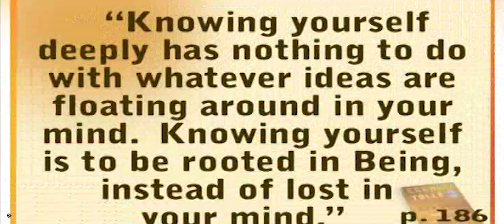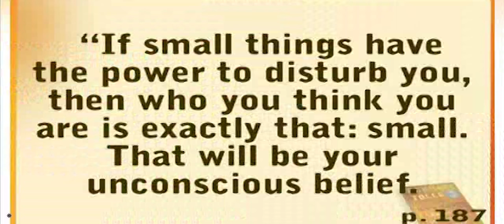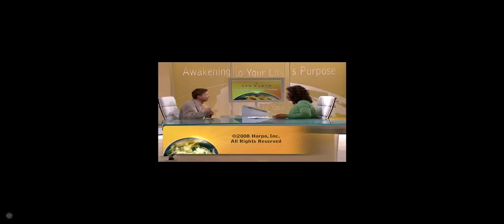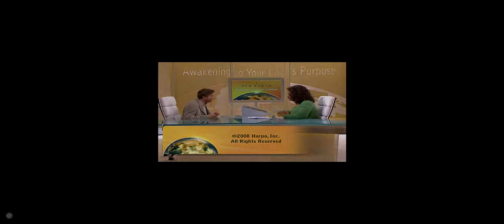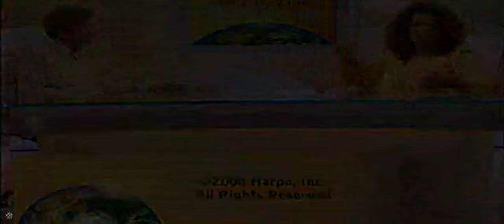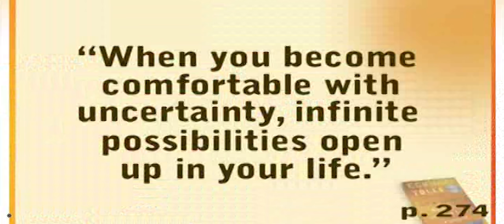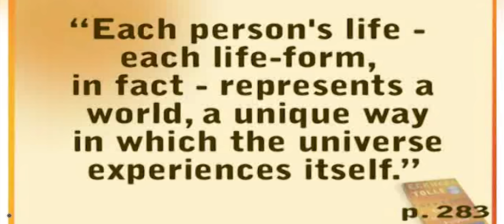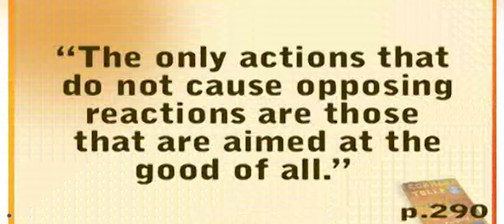Eckhart Tollle & Oprah 2009 Global Web series | Awakening your life purpose 3/3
Eckhart Tolle & Oprah 2009 vid 3 of 3
Global Web series | Awakening your life purpose

Mar 10, 2017 - For the first time on television, Oprah and spiritual teacher Eckhart Tolle present the 10-part series Oprah & Eckhart Tolle: A New Earth. Oprah and Eckhart take viewers on a chapter-by-chapter journey through Eckhart's seminal work, A New Earth: Awakening to Your Life's Purpose, and have thought-provoking discussions that teach viewers how to focus and become more aware and present. Watch the series debut on Sunday, March 23, at noon ET/PT immediately following the season premiere of "Super Soul Sunday."